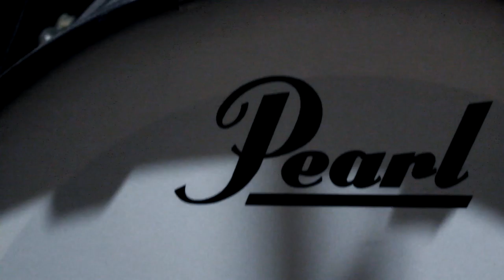Mauro Patti - Forgotten Beats(Drum improvisation)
Drum improvisation in 5/4

Gear :
Pearl Drum Master Premium Maple Series
Premier Snare

Cymbals:
Zildjian K series Hi Hat 14"
Zildjian K series Splash 10"
Zeus Crash 18"
Istanbul mehmet Xperience X-Metal 18"
Zildjian Avedis Ride 20"
Paiste Pstx Stacks
Istanbul mehmet Haley 18"
Zildjian China Boy 19"

Guitar:
Sigma Guitars DMC-15E
Gibson Les Paul Standard 2008

Special Thanks to Ruben Russo